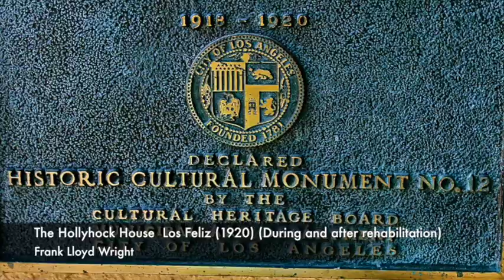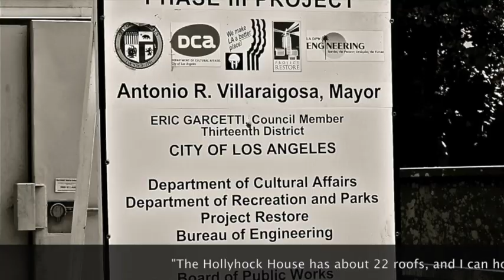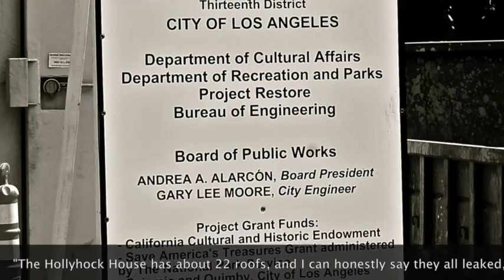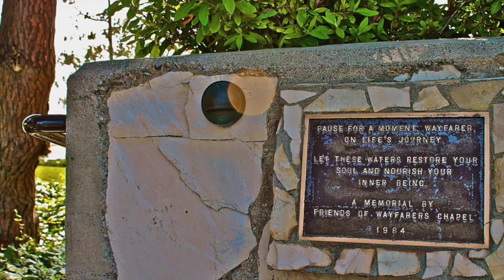Frank Lloyd Wright, Lloyd Wright, and Eric Lloyd Wright, 3 Generations of Los Angeles Architecture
From the City to the Sea: Adventures in Angeleno Architecture.

All photography by Jessica Chortkoff

Watch how  three generations of Wrights brought organic gold to California's table.
Learn how father, son, and grandson all found ways to make Mayan temple-like structures disappear into the steep hillsides of Los Angeles, California.

Features coverage of the Hollyhock House and Barnsdall Art Park, the Sowden House, Wayfarers Chapel, and the Wright Ranch Malibu.
Set to the relaxing and inspiring jazz tunes of the Los Angeles band, the Leon Wesley Sextet.